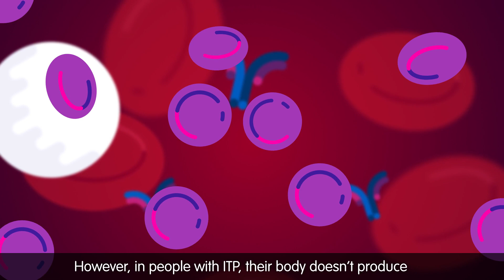What is ITP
mmune thrombocytopenia (ITP) is a rare autoimmune disease that stops your blood from clotting properly which can result in excessive bleeding and bruising